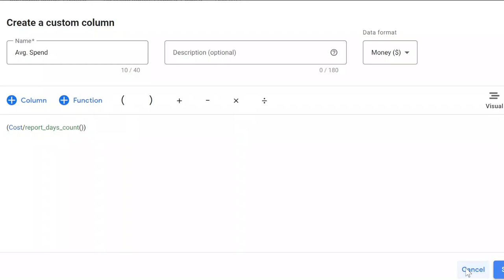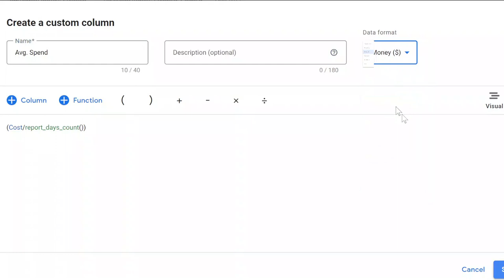Copy Custom Columns in Google Ads Between Accounts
Are you managing multiple Google Ads accounts and tired of manually recreating custom columns every time? In this video, I'll show you how to copy custom columns between accounts, saving you time and effort.